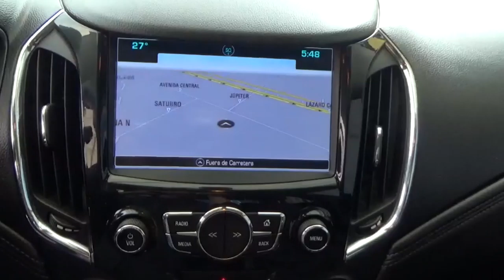Chevrolet / Cruze / 2017 - HS510640